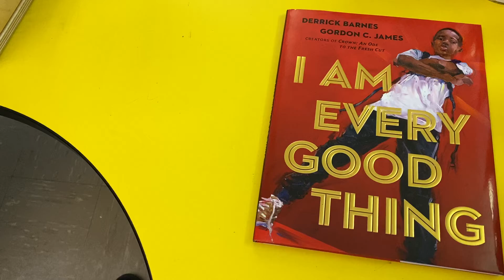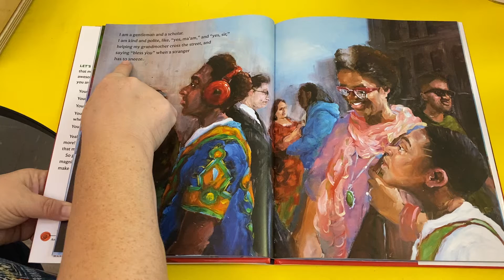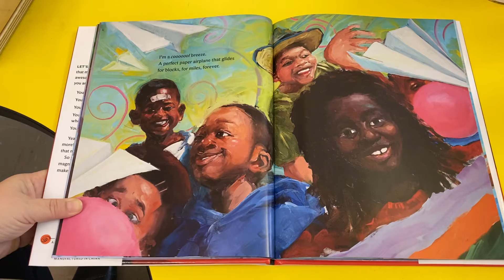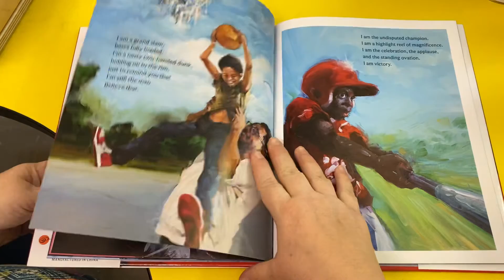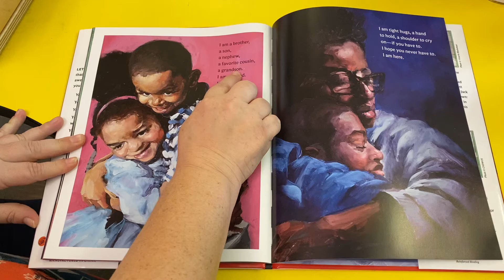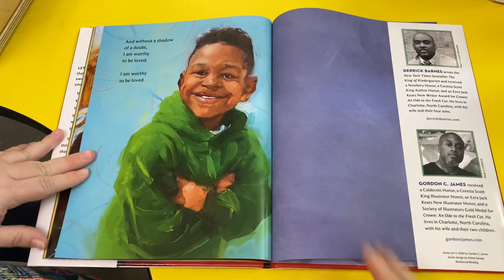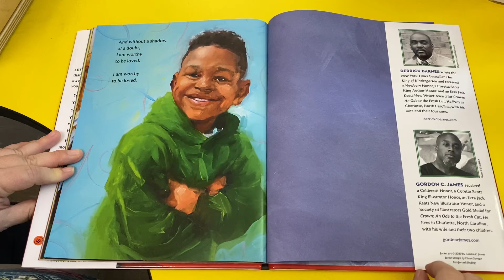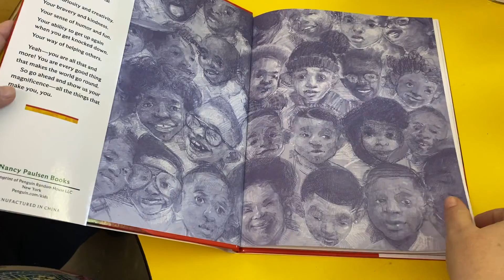I Am Every Good Thing Read Aloud